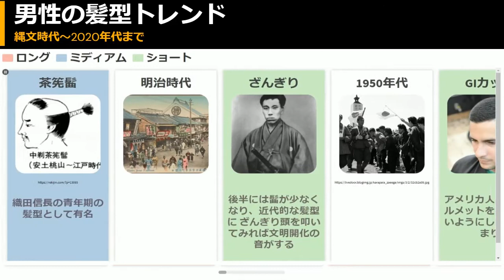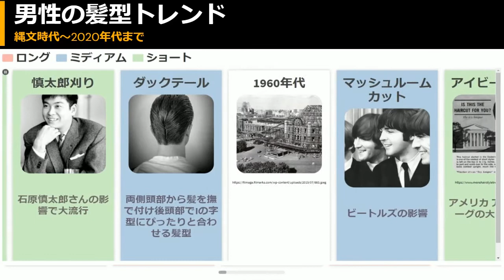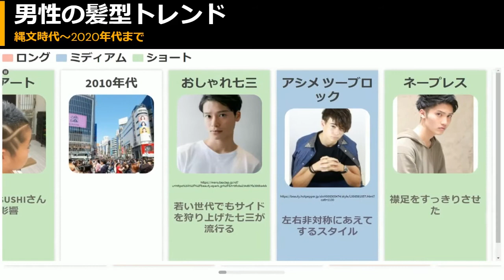男の髪型流行の推移(縄文時代～2020年代)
男性の髪型は時代毎に流行が大きく変わります。ここでは縄文時代から現代までのトレンドの推移をアニメーション化してみました。